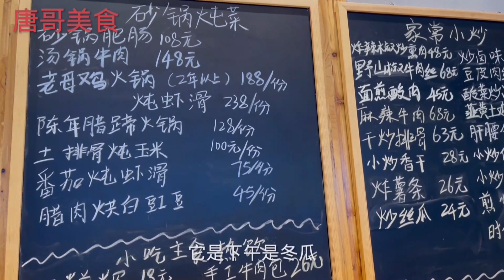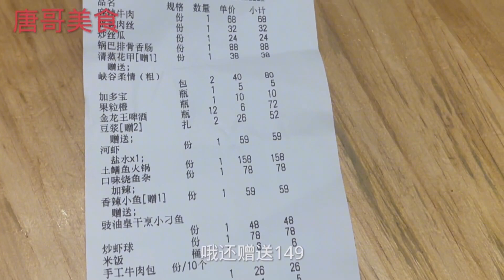湖北荆门土菜馆，吃老黄瓜炖鳝鱼，香肠里装排骨，12人吃了1105元【唐哥美食】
湖北荆门土菜馆，吃老黄瓜炖鳝鱼，香肠里装排骨，12人吃了1105元

唐哥美食 美食探店 湖北美食 土菜馆 "我们的视频着重展示美食制作过程，所有食材的来源都符合合法和道德标准。"